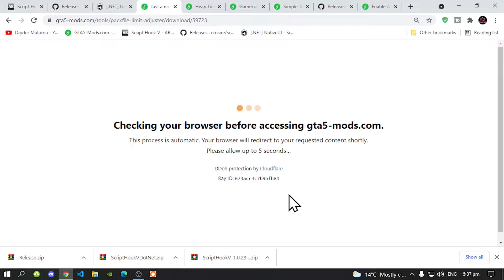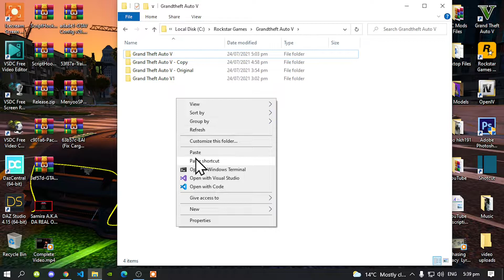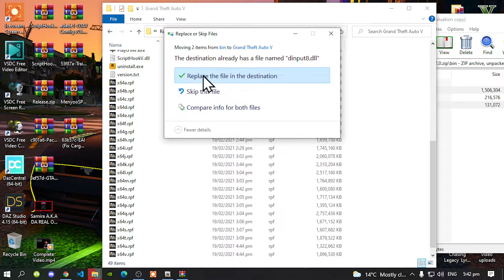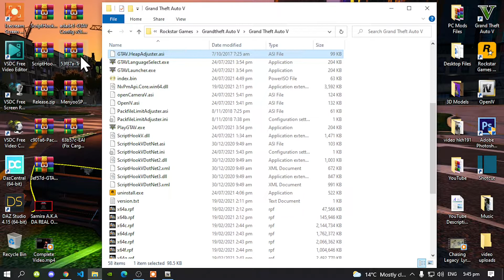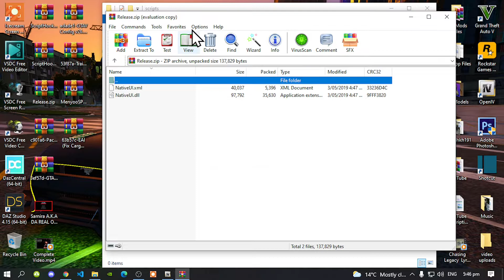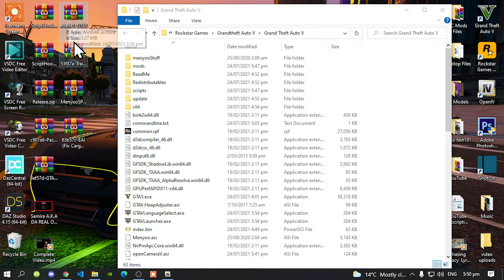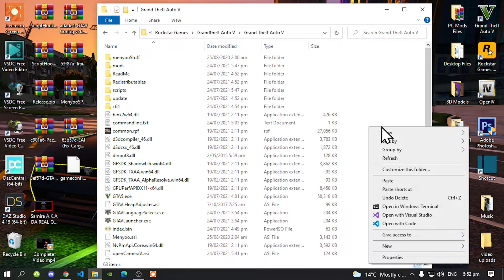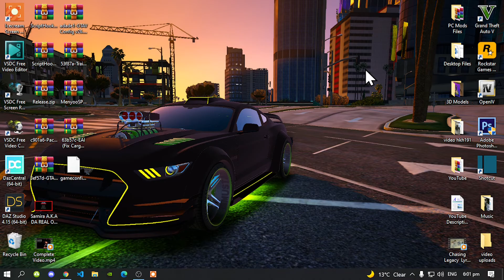PC Modding Tutorials: 2021 Installing The Most Important Files For GTAV Modding Version 1.57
╔ ஜ۩☢۩ஜ ╗
║ ▓▓▓▓▒▒▒▒░░░░| Open This Description |░░░░▒▒▒▒▓▓▓▓    ║
╚ ஜ۩☢۩ஜ ╝

1: Samira A.K.A - Legendary God Member
2: DA REAL OG - Legendary God Member
3: CrazyBoss V31 - Legendary God Member
4: WEZ G NZ GAMING - Legend Member
5: MaoriSupermanYT - Legendary God Member

Thank you: Dryder Mataroa

Video Editors:

Producer: Dryder Mataroa
Product Manager: Dryder Mataroa
Graphics/Design: Imovie, ShotCut, Panzoid
Video Creators:

Special Thanks To:

Social Media/Info

✔ Verified Account